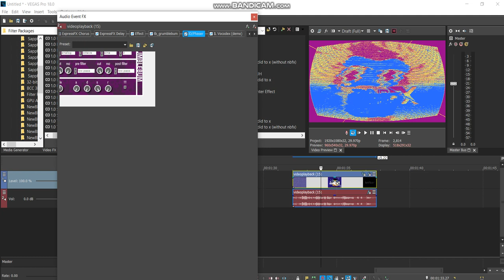How to make 1.0 TGMLM6002 DUH